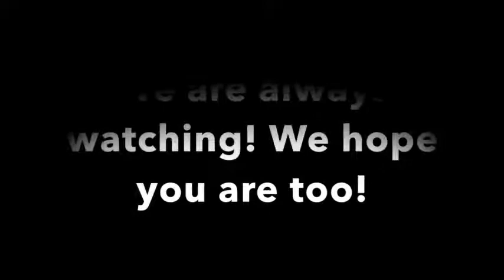Battlefield Part 7: Why do we say things?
Hello all and welcome to our horrible excuse for a video! Here, Dalton and Clark debate about pencils in the pelvic regions, we learn Seth likes to "spread 'em", and Jake sits idly as his friends continue their decent into madness! We hope you are too!